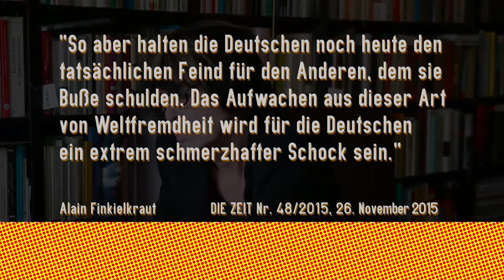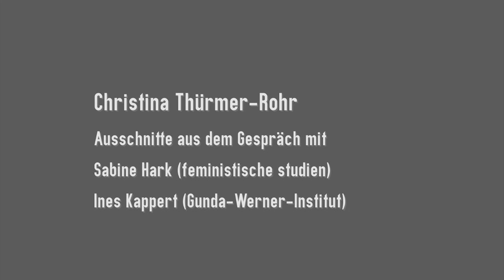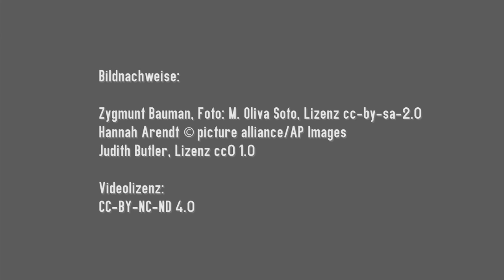Die Freundschaft zur Welt nicht verlernen - Christina Thürmer-Rohr im Gespräch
Am 4. Oktober sprachen Christina Thürmer-Rohr, Sabine Hark (feministische studien) und Ines Kappert über Feindschaft angesichts von Pegida, AfD und Co.